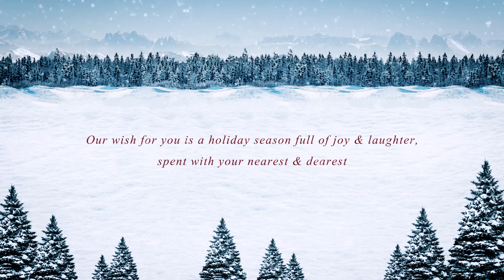Liquid Holiday Card 2016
Seasons Greetings from Liquid!